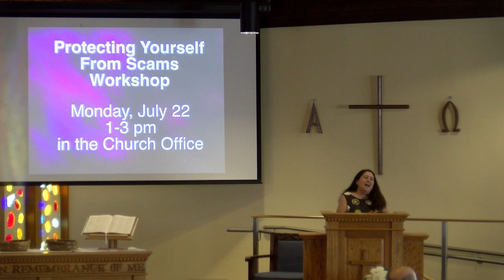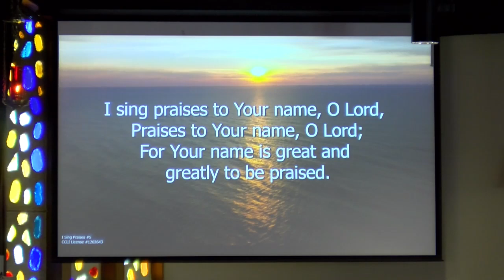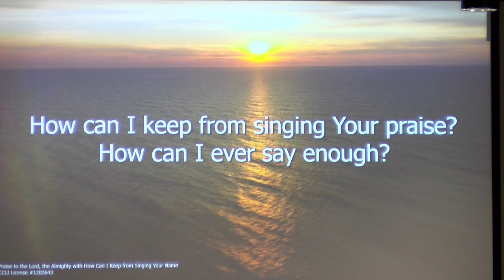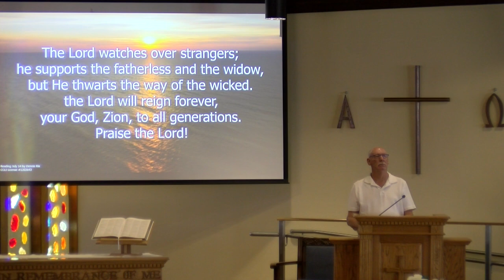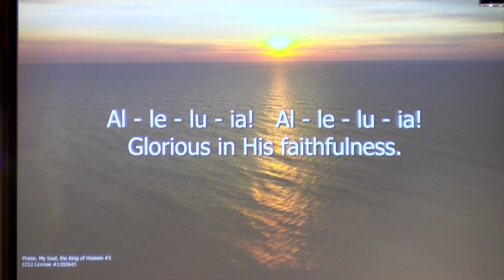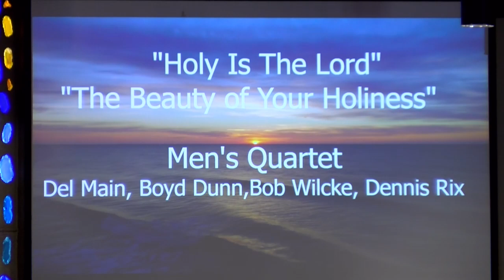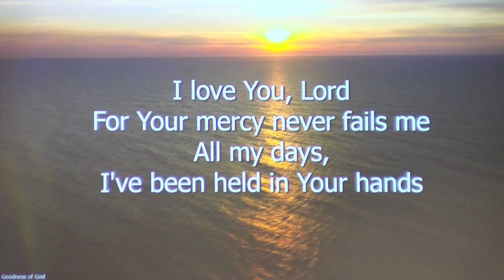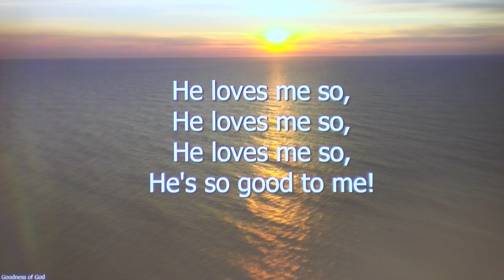Worship Service 7 14 2024